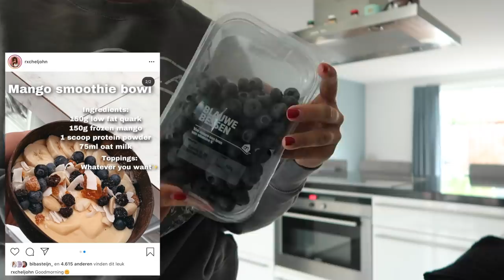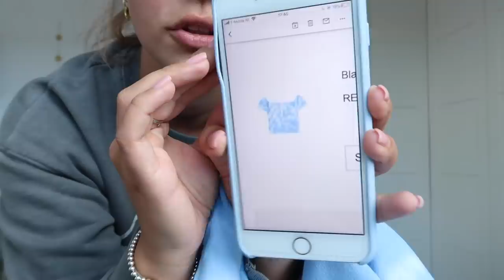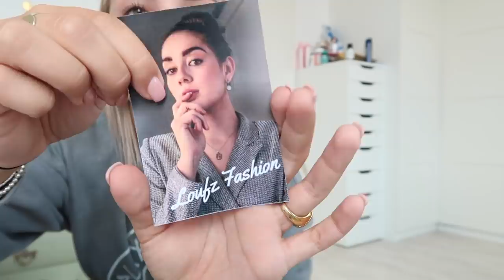Designer OUTLET Roermond & Toch nog een VAKANTIE geboekt! ⚡ Weekendvlog #9 || Fleur Nijbacker